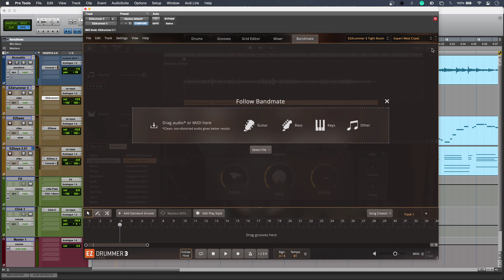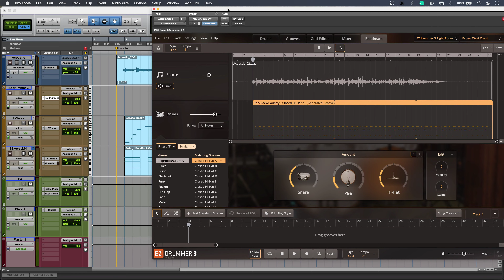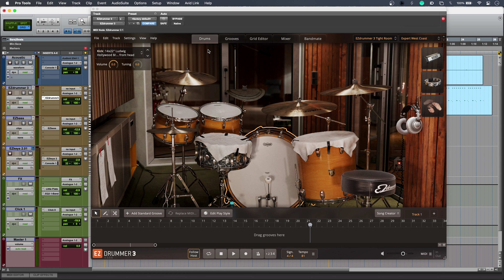How To Get The Right Drum Part Using Toontrack EZdrummer 3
Drum VIs can land with tonnes of expertly played MIDI, but marrying that to the song is another story. One solution out there can get the part right for composers who don’t know where to start. We show you how to get the best out of it…